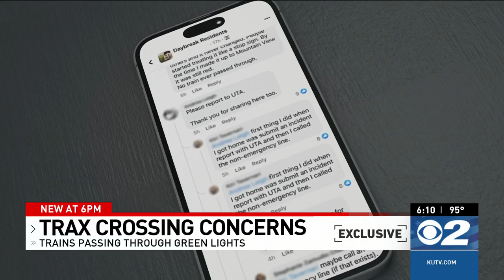Daybreak residents express safety concerns over TRAX crossing at South Jordan Parkway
Several Daybreak residents are worried they won’t make it across the TRAX tracks without being hit after many claimed to have had close calls while driving through the intersection of South Jordan Parkway and Grandville Ave.

“It was very alarming to come across the railroad tracks and have a train right there by your side,” a resident, Elijah Radford said.

Radford was driving the same route home as usual, but yesterday was different when he crossed the intersection.

“I came across the railroad track and I looked up at the very last second and there was a train right here by the stop light,” Radford said.